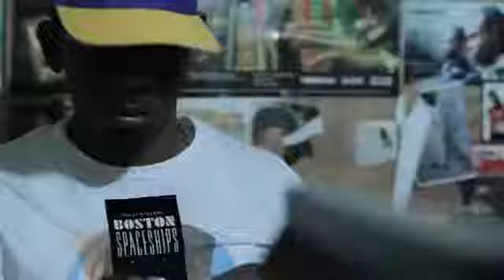Think Twice Riddim Video MedleyStudio Vibes Warriors Musick Prod YouTube 2